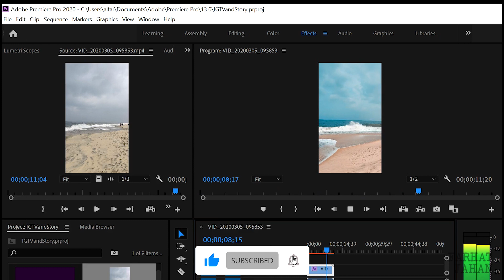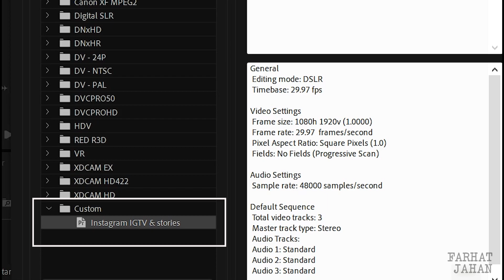Premiere Pro 2020: Presets for Instagram Stories & IGTV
Premiere Pro: Create Presets for Instagram Stories & IGTV

This video will show you "How to create a Sequence Preset in Adobe Premiere Pro 2020" to speed up your workflow. When you create a New Sequence, there will be a custom preset for Instagram (1080 x 1920 vertical video), so just name the sequence, click it and you are ready to start editing your future videos.

Size for Instagram Stories & IGTV:
1080 pixels wide X 1920 pixels high
Aspect Ratio: 9:16
Frame Rate: 30fps or 24fps

Suggestions and feedback's are most welcome.
I am trying my best to improve my video voice and quality.

This channel is all about learning!